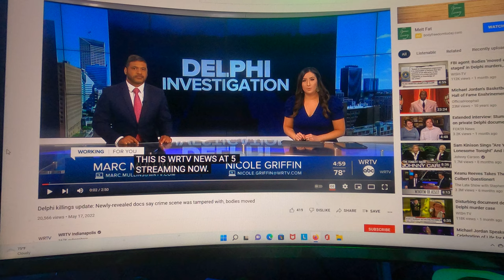Ron Logan is NOT the Delphi killer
A then 72-year-old man didn't cross that bridge, deceive two teenage girls without a struggle (as the affadavit stated there was no struggle), drag their bodies up a huge embankment, be stupid enough to commit the crime on his OWN property WHILE on probation. Then go back to his house with bloody clothing, ditch that blood clothing AFTER staging a crime scene, then make it to LaFayette to a pet store by 5 p.m. ZERO chance. He asked a family member to lie because he knows it was a probation violation and that the cops would be able to soon find out he violated his probation by driving that day. The cops also have stated the person is 18-40 years old years AFTER looking at Logan and searching his property.